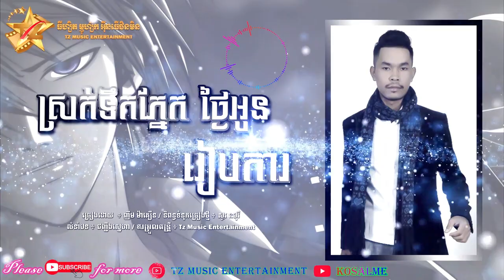បទថ្មី​ 🔊ស្រក់ទឹកភ្នែក ថ្ងៃអូនរៀបការ 🎵ញឹម ម៉ាគឿន Tek Pnek Srok Tngay Oun Reab Ka New Khmer song 2020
បទ ៖  ស្រក់ទឹកភ្នែក ថ្ងៃអូនរៀបការ
-សម្រួលទំនុកច្រៀង : សូរ រ:បុរី
-លំនាំបទ​​​ : ជញ្ជីងស្នេហា
-សម្រួលតន្រ្តី : Tz Music​​ Entertainment
We do not sign any contract with artists or labels.
The goal is simply to share this song and put it forward.
We will delete the video immediately. Thank you.
Sincerely,
KOSAL